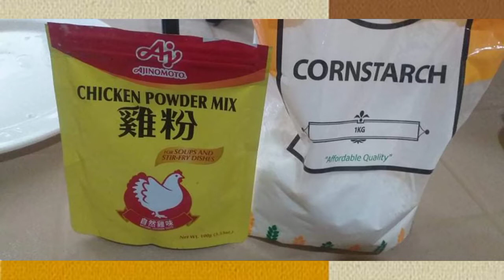chapsuey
cooking chapsuey @zhacastillo